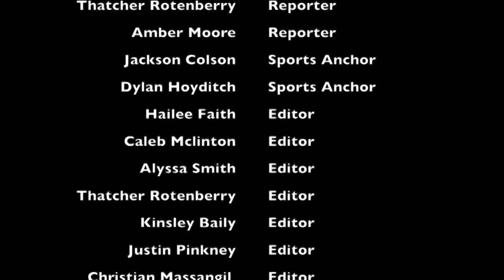Farewell competition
Stand alone version of the end of semester farewell package. Submitted by Thatcher Rotenberry for the directing Competition